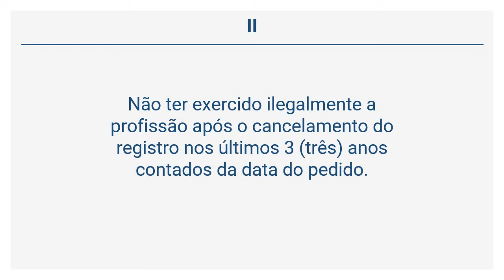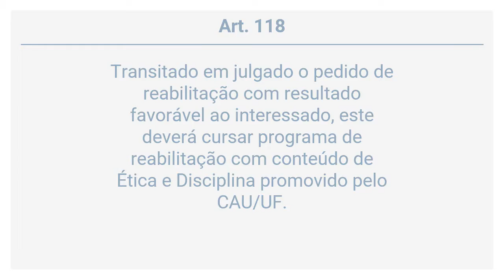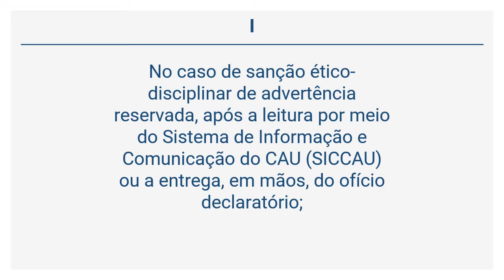Resolução 143/2017 - DA REABILITAÇÃO (Art. 117 a 119)